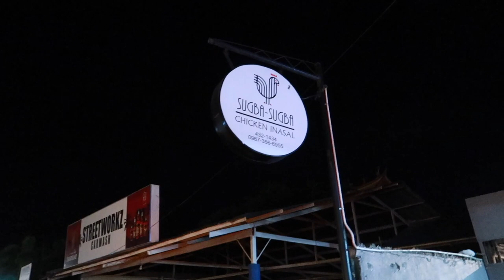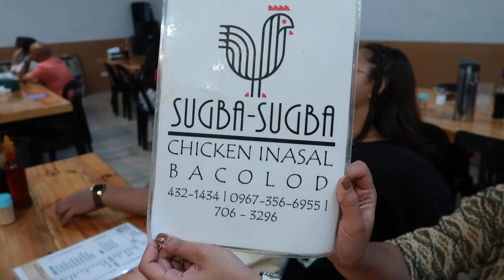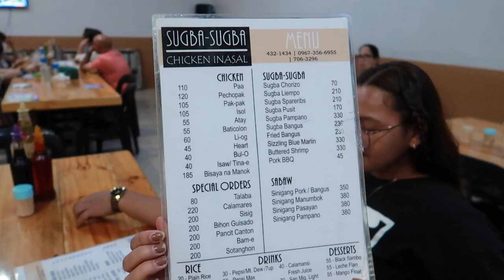SUGBA SUGBA BARBECUE RESTAURANT REVIEW | BEST INASAL IN BACOLOD CITY, NEGROS OCCIDENTAL PHILIPPINES